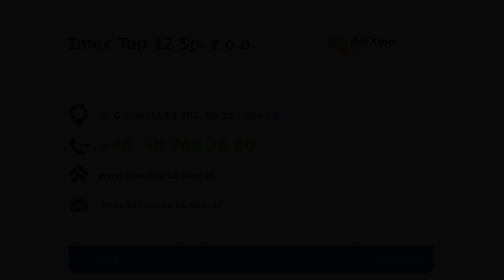Wyposażenie łazienek Imex Top 32 – Trójmiasto